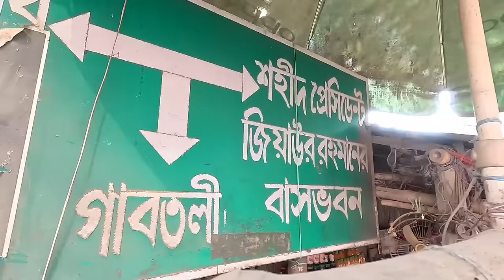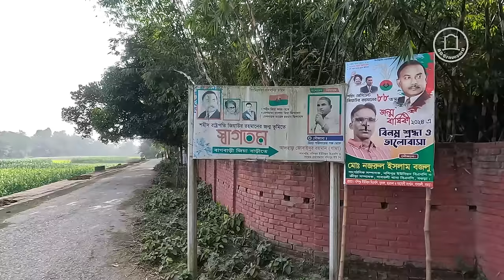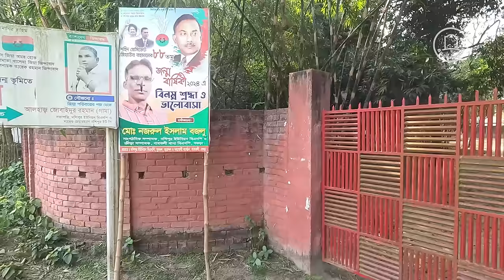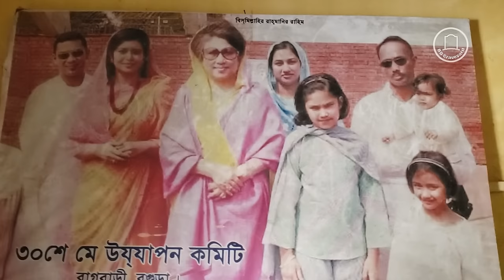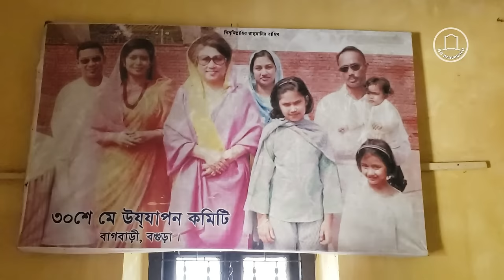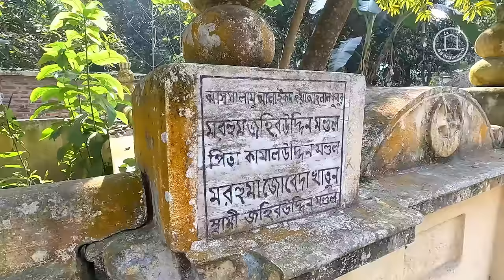শহীদ প্রেসিডেন্ট জিয়াউর রহমানের বাড়ি | যে ঘরে জন্মগ্রহণ করেন মেজর জিয়া | BD Graveyard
মেজর জিয়া যে ঘরে জন্মগ্রহণ করেন ||
Date of recording and editing -  27 January 2024

Early life.
Ziaur Rahman was born on 19 January 1936 to a Bengali Muslim family of Mandals in the village of Bagbari in Gabtali, Bogra District. His father, Mansur Rahman, was a chemist who specialised in paper and ink chemistry and worked for a government department at Writers' Building in Kolkata. His grandfather, Moulvi Kamaluddin Mandal, migrated from Mahishaban to Nashipur-Bagbari after marrying his grandmother Meherunnisa. His mother's name was Jahanara Khatun. Ziaur Rahman was raised in his home village of Bagbari[citation needed] and studied in Bogra Zilla School. He had two younger brothers, Ahmed Kamal (d. 2017) and Khalilur Rahman (d. 2014).

In 1946, Mansur Rahman enrolled Ziaur Rahman for a short stint in a boys school of Calcutta, Hare School, where he studied until the dissolution of the British Empire in India and partition of India and Pakistan in 1947. Mansur Rahman exercised his option to become a citizen of a Muslim majority Pakistan and in August 1947 moved to Karachi,[21] the first capital of Pakistan located in Sindh, West Pakistan. Zia, at the age of 11, had become a student in class six at the Academy School in Karachi in 1947. Ziaur Rahman spent his adolescent years in Karachi and by age 16 completed his secondary education from that School in 1952.

In 1953, Ziaur Rahman was admitted into the D. J. Sindh Government Science College. In the same year, he joined the Pakistan Military Academy at Kakul as a cadet.

In August 1960, his marriage was arranged to Khaleda Khanam Putul, the 15-year-old daughter of Iskandar Majumder and Taiyaba Majumder from the Feni District (part of then Noakhali District). Khaleda Khanam Putul, later known as Khaleda Zia, went on serve as the Prime Minister of Bangladesh three times. Ziaur Rahman, a captain in the then Pakistan Army who was posted at that time as an Officer of the Defence Forces. His father, Mansur Rahman could not attend the marriage ceremony, as he was in Karachi. Zia's mother had died earlier.

শহীদ প্রেসিডেন্ট জিয়াউর রহমান ছিলেন বাংলাদেশের অষ্টম রাষ্ট্রপতি, প্রাক্তন সেনাপ্রধান এবং একজন মুক্তিযোদ্ধা। ১৯৭১ সালের ২৫ মার্চ পাকিস্তান সামরিক বাহিনী বাঙালি জনগণের উপর আ ক্র ম ণ করার পর তিনি তার পাকিস্তানি অধিনায়ককে বন্দি করে বি দ্রো হ করেন এবং স শ স্ত্র প্রতিরোধ গড়ে তোলেন।

''জিয়াউর রহমানের জন্ম ও বংশ''...

জিয়াউর রহমান ১৯৩৬ সালের ১৯ জানুয়ারি তারিখে ব্রিটিশ বেঙ্গলের বগুড়া জেলার নশিপুর ইউনিয়নের বাগবাড়ী গ্রামের মণ্ডল বাড়ীতে জন্মগ্রহণ করেন। তার পিতার নাম ছিল মনসুর রহমান এবং মাতার নাম ছিল জাহানারা খাতুন ওরফে রানী। পাঁচ ভাইদের মধ্যে জিয়াউর রহমান ছিলেন দ্বিতীয়। তার পিতা কলকাতা শহরে এক সরকারি দপ্তরে রসায়নবিদ রূপে কর্মরত ছিলেন। তার ডাক নাম ছিলো কমল।

জিয়াউর রহমানের মূল পূর্বপৈত্রিক নিবাস বগুড়ার মহিষাবান গ্রামে তবে দাদার বিয়ের পর পরিবারটি বাগবাড়ী গ্রামে বসতি স্থাপন করে। গাবতলী, সুখানপুকুর ও যমুনার পশ্চিম তীরবর্তী এলাকার বিখ্যাত নেতা মুমিন উদ্দিন মণ্ডল মহিষাবানী (মৃঃ ১৮৪০) এবং উনার তৃতীয় অধঃস্তন আওলাদ কাঁকর মণ্ডল সাহেবের সরাসরি বংশধর জিয়াউর রহমান। জিয়াউর রহমানের দাদা মৌলবী কামালুদ্দীন মণ্ডল (জন্ম ১৮৫৪) ছিলেন কাঁকর মণ্ডল সাহেবের একমাত্র পুত্র এবং বাগবাড়ী মাইনর স্কুলের প্রধান শিক্ষক।